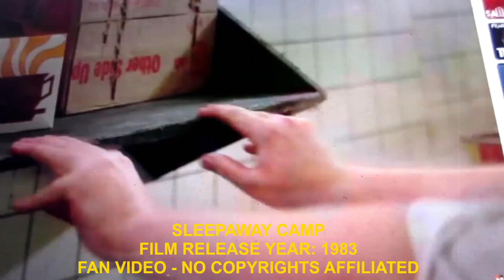LORD ADAM "LORD OF THE UNDERWORLD" SUMMER CAMP NIGHTMARE SPOOK-TACULAR FRIDAY 13TH SLEEPAWAY BURNING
After 13 long overdue years, "LORD ADAM" "Lord of the Underworld", the "Horror Host with the Most" from DMENTEDINC is back in syndication. Please welcome the return of this "Horrifying Comedian" with fashion flair as he previews some of his most iconic horror and cult film favorites from the 70's, 80's and 90's as only a true fanatic can for your preview.

DmentedInc and Lord Adam do not hold or reserve any rights to the film clips that are used in any video presentation and have only featured them as a promo to entice viewers to seek out these fantastic film gems for their own viewing pleasure. We honor and respect all filmmakers and hope that you find the material presented with a sense of humor and gore for most ages.

LORD ADAM "Lord of the Underworld" is an LGBTQ+ favorite & Goth Community supporter as well and hopes to entertain you for many more years to come. Lord Adam's style and brand were inspired from some of the most iconic geniuses of our time such as "Vincent Price", "Elvira", and "Pee-Wee Herman".

Please add LORD ADAM to your social media websites seen below and Please "LIKE" & "SUBSCRIBE" and Click on the "NOTIFICATION BELL ICON" to stay up to date on new videos and upcoming attractions. Thank you for your endless support and please pass these videos onto your friends and film executive friends as well.